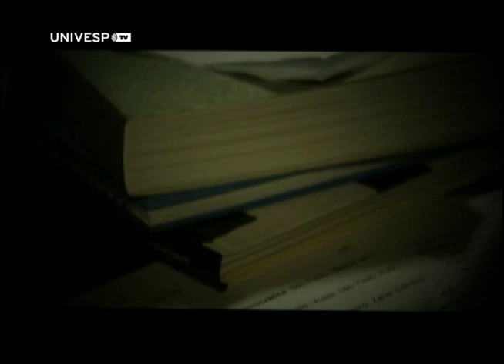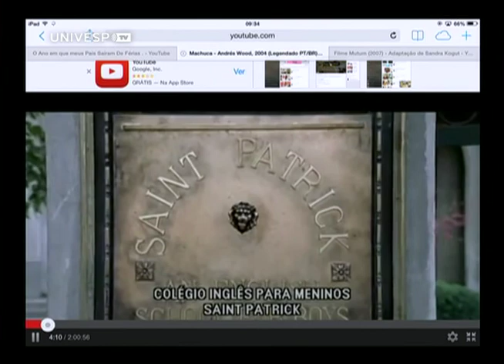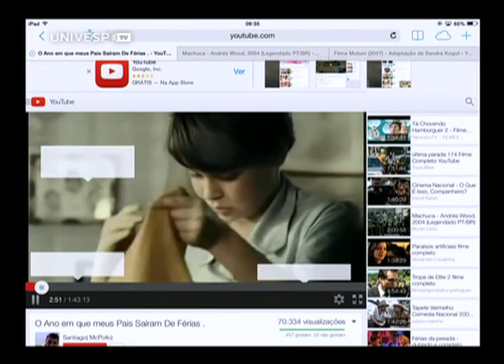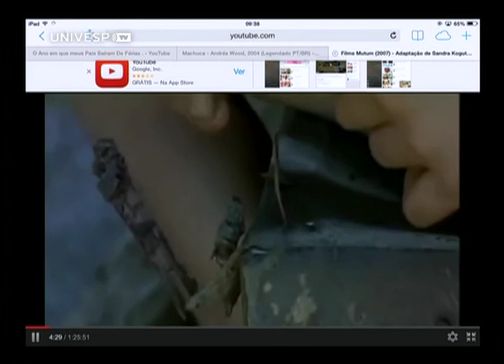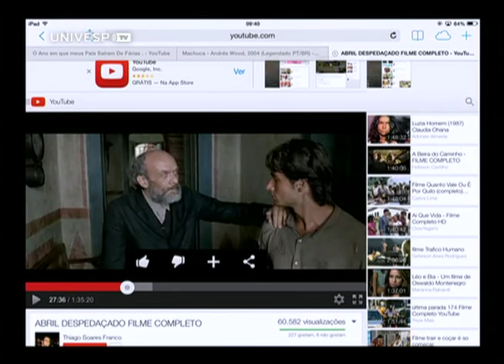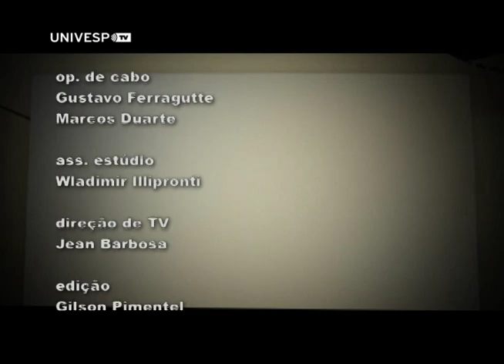Fala, Doutor - Adriana Alves da Silva: A estética da infância no cinema - PGM 103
Adriana Alves da Silva, da Faculdade de Educação da Unicamp, fala sobre sua tese de doutorado A estética da infância no cinema: poéticas e culturas infantis. Adriana busca criar um panorama da produção cinematográfica que trate de infância, classificando as produções em: filmes para crianças, filmes das crianças e filmes com crianças.